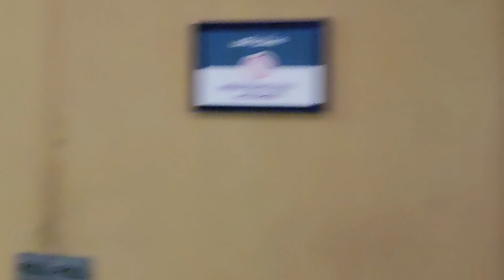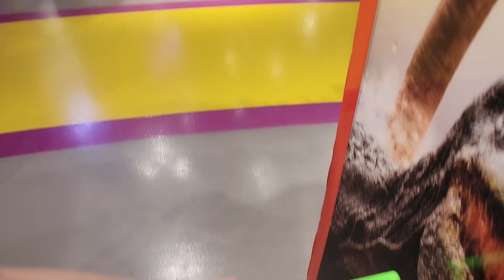Day 10| IMG Worlds of adventure Dubai | Part 2| World largest theme Park |Top places to visit in UAE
Hello viewers!!
This is my 20th vlog and 15th from the UAE travel series.